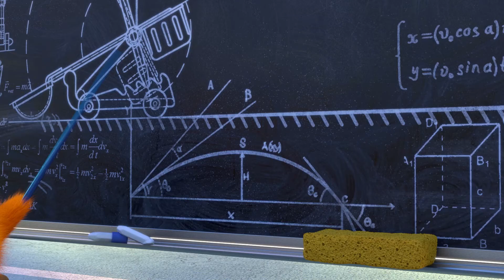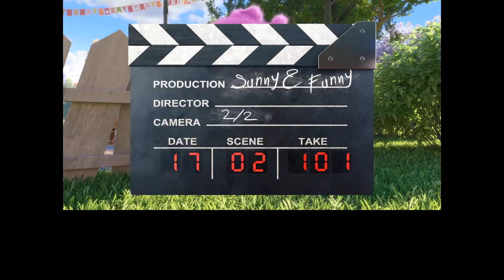O Problema Está no Chapéu | As Adventuras de Sunny Bunnies | HooplaKidz Tv Brasil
Assista Nossa último Vídeo ►

Se você gostar do vídeo, clique no botão like!!

Venha assistir os melhores shows, séries infantis e programas mais divertidos do YouTube em português na Hooplakidz Brasil TV! Venha com a gente nessa aventura!